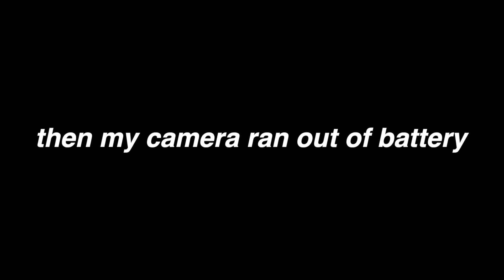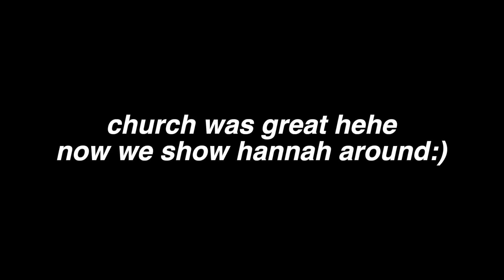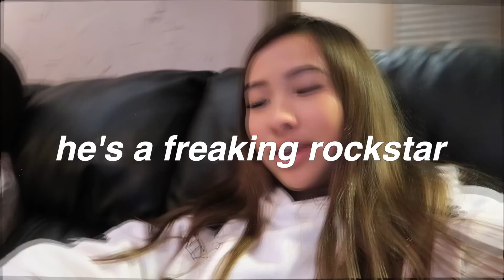we wrote a Christmas song.. ft. hannah meloche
| ABOUT ME |
Hi I’m Caroline Manning! I’m a 15-year-old teen based in Texas where I’m a sophomore in high school!  On my channel, you’ll find vlogs, music (covers and originals), challenges and other videos about my life!  I love vlogging about fashion, travel, adventures, and also sometimes film videos with my older sister who is currently in college at the Air Force Academy! See you soon!

xx caro